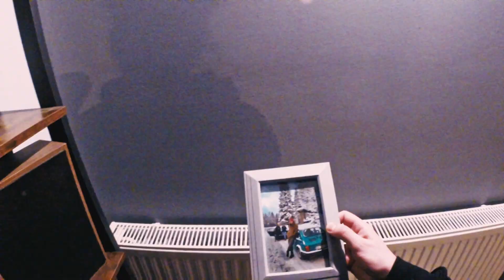Powrót z Krakowa | Ucięte Zakończenie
Vlog Właściwy -